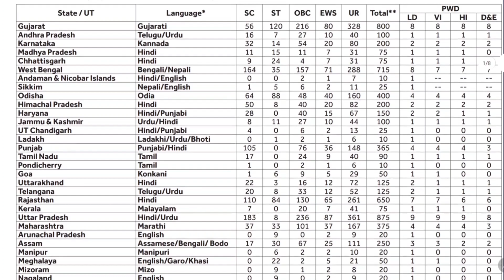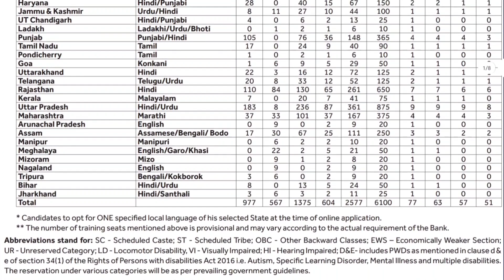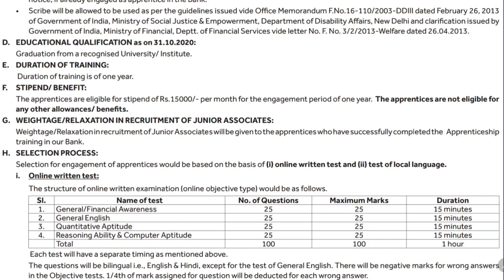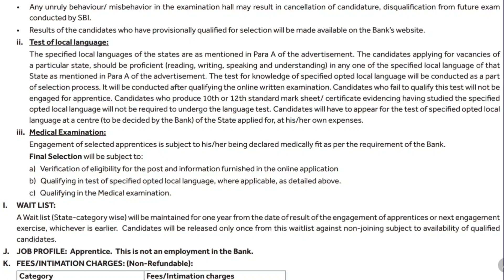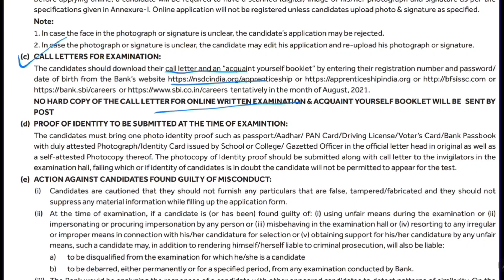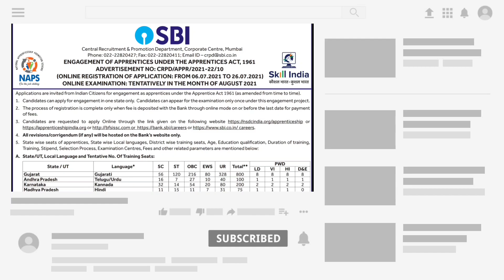SBI Apprentice Recruitment 2021 Notification | Job Profile | Salary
Applications are invited from Indian Citizens for engagement as apprentices. State bank of India will issue training certificate after completion of apprenticeship and state bank of India will also pay monthly stipend or Salary for this period. You will get double advantage from this apprenticeship program.

Video Content -
State wise seats of apprentices
State wise Local languages
District wise training seats
Age Limit
Education qualification